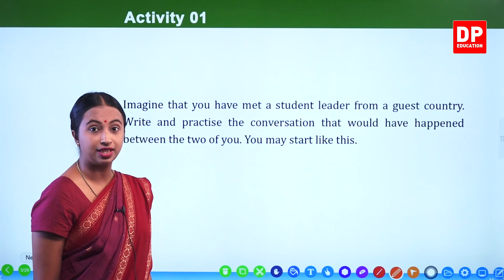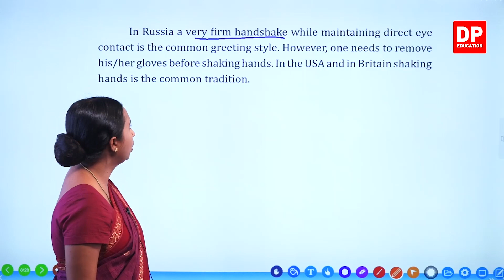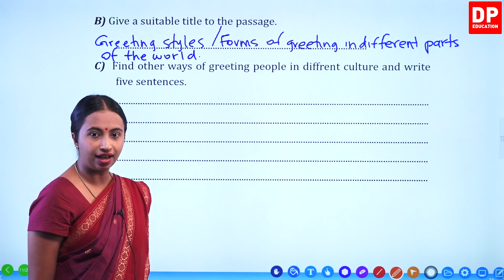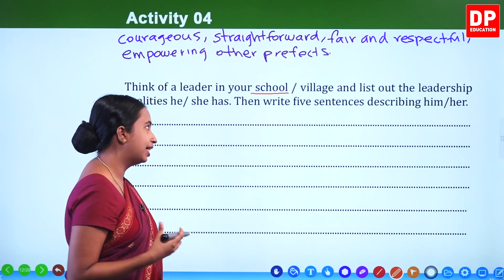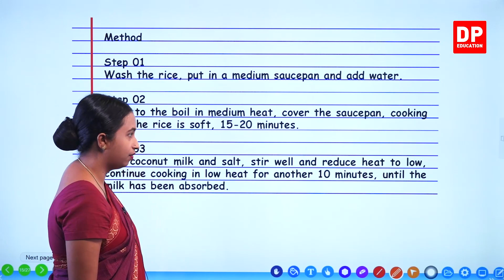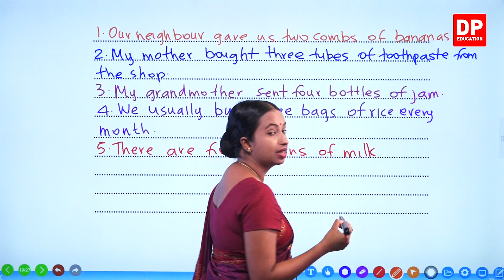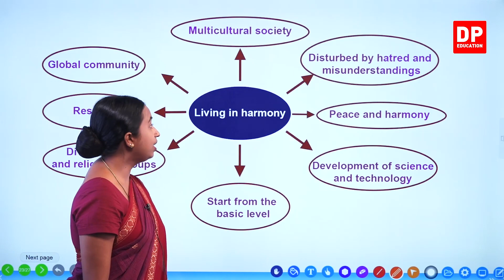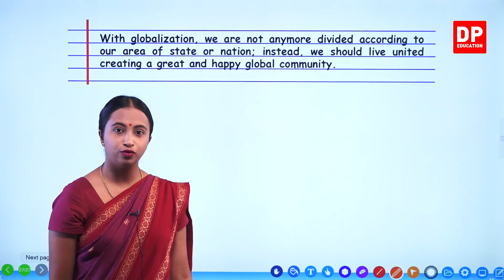பாடம் 03 - Meeting (Work Book) தமிழில் | தரம் 09 English in Tamil